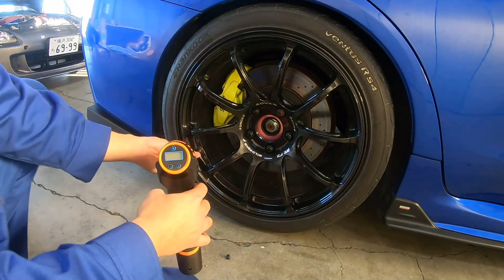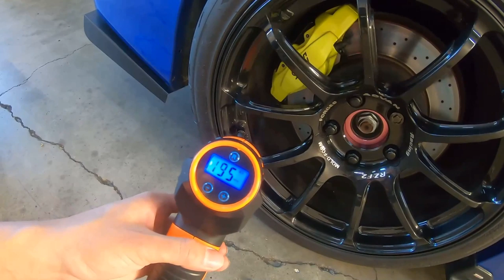充電式コードレス 持ち運び可能 電動エアコンプレッサー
今回は電動エアコンプレッサー
買ったのでレビューです
コードレス充電式で
持ち運びもできるのでいいですね！
結構うるさいので
音が気にならないところで
使うのが良いかもしれません
僕が買った時より値上げしているみたいです。

詳しくわこちらからどうぞ！